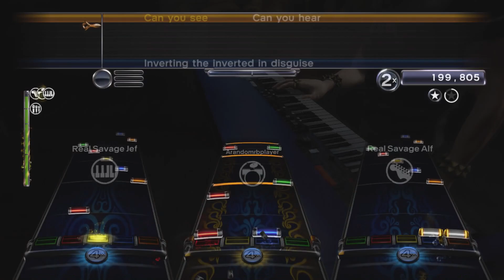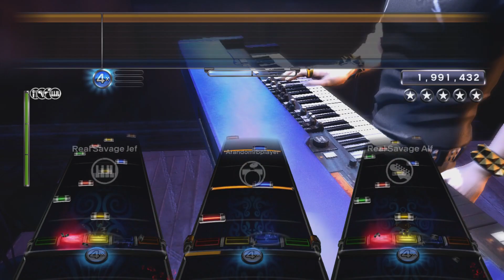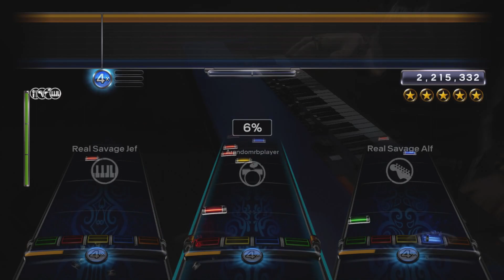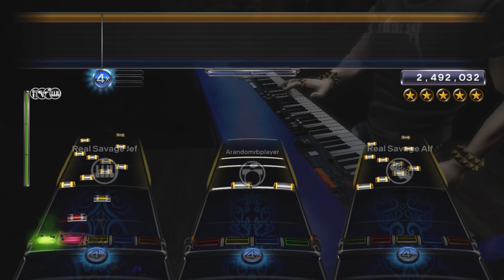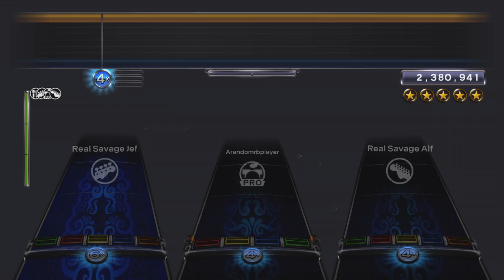Veil of Illumination by Andromeda Full Band FC #5101/5102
Man, it's about time we did this prog masterpiece. I love love loooove this song. It's easily one of the highlights of the RBN, and it's really difficult too. Of course, not as difficult as doing the entire song in full, which is limited by the capabilities of the RBN (maybe not if this comes back to RB4!), but both parts are nothing to sneeze at, especially the second half of Part 1.

As someone who has OMBFCd Part 1, I can vouch that the ending of the Keys and Guitar charts are absolutely brutal, and I can't imagine how stressful they are to FC after watching Drums FC past the solo. Jef and Alfie are incredible for holding it together when we finally got that far. Overall, I want to thank the crew for being so patient when we grinded Part 1. I had a serious mental block at the gross fill at 4:58 until I came up with a new LL double stroke method that was consistent... and then I started having problems with the fill at 6:05. AGH. Overall I should've been more consistent lol, it really didn't need to take 2-3 hours when I put so much practice into the song beforehand. By the time we got it, we were so exhausted and mentally done with this song. On the other hand, Part 2 took no time at all! Maybe three tries at most with no serious chokes, which is such a relief.

I guess I should explain why I did Pro Drums in Part 2, but not Part 1. The hihat section at 7:07 is stupidly picky because of the cymbal glitch. I FC'd up to that section three times on Pro, and only got the song FC once. The other two runs I got 100% overhit. So I played it safe and didn't do Pro in the fub because I knew I was going to choke there if I did. Sorryyy